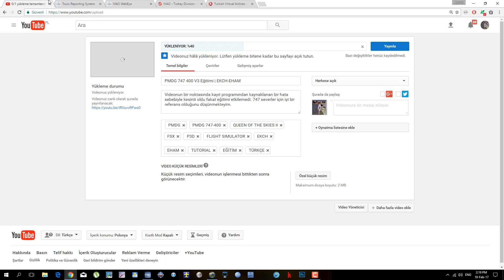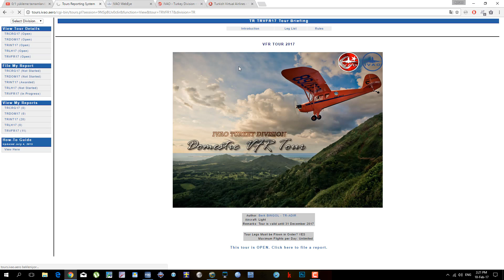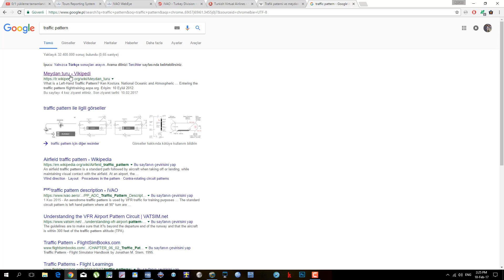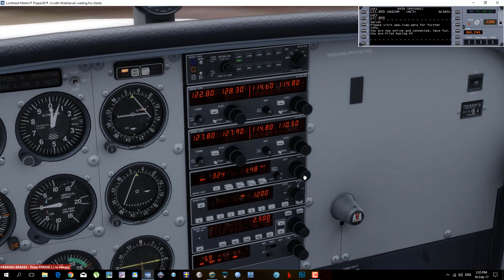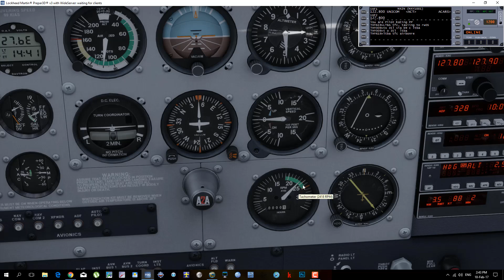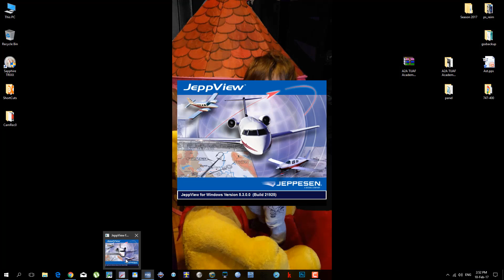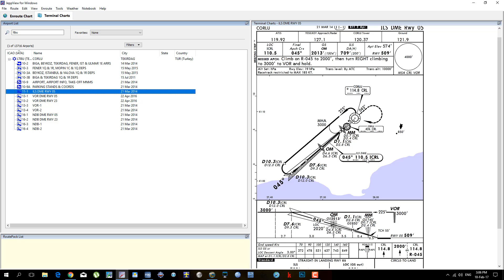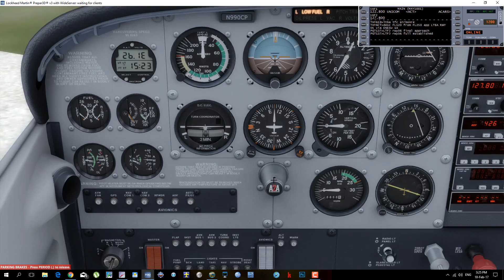A2A Cessna 172 & VFR Uçuş Prensipleri & Vor to Vor Uçuş Eğitimi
Özellikle simulatore yeni başlayanlar ve Ivao PP sınavına katılmayı düşünen simulasyon severler için VFR uçuş videosudur.

Sorulariniz icin:
1- Yeni basladiysaniz lutfen tum videolarimi izleyiniz.
2- Link + teknik destek + kurulum servisim bulunmamaktadir.
3- Lutfen videolarimin tamamini izlemeden yorum yapmayiniz.